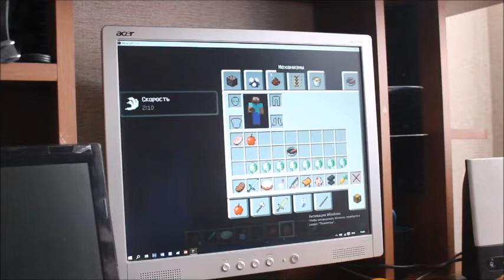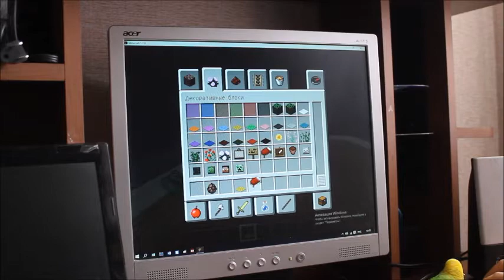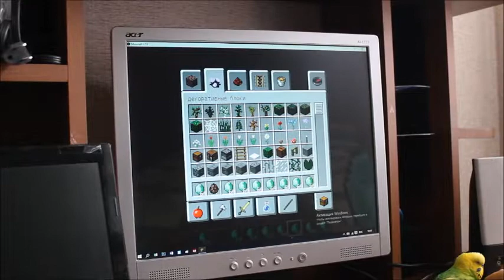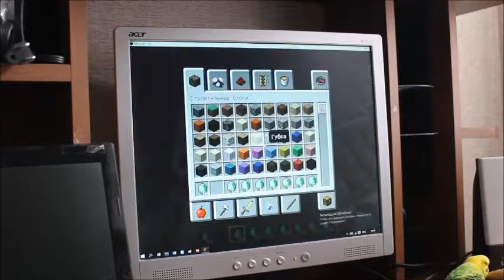серьал про фермера 2 сезон 5 серия